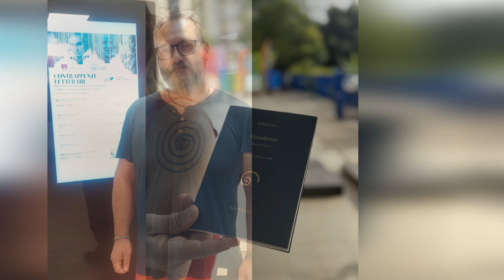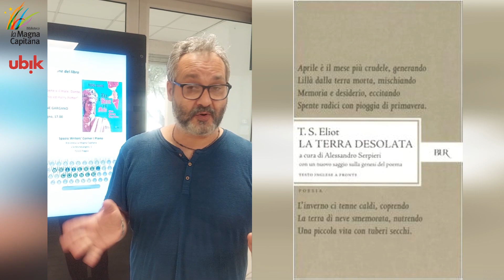Fuori i Poeti. Raffaele Niro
Video realizzato dalla biblioteca in occasione della presentazione del libro "Viandanze" di Raffaele Niro, Raffaelli editore, 2022